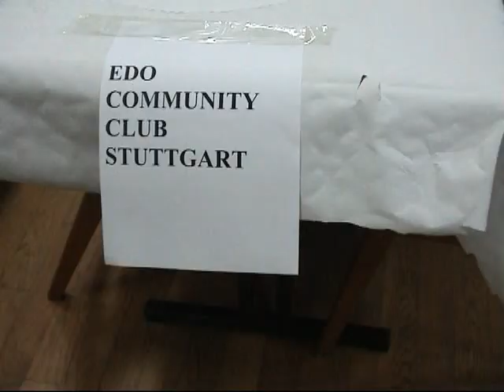Supreme Ladies club of Ludwigshafen 4 years Anniversary